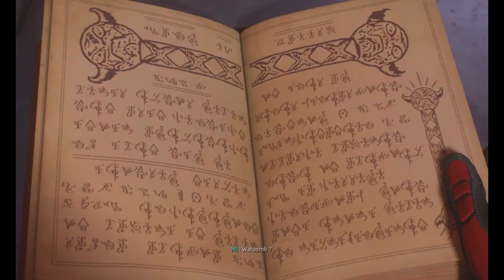Spider-man 2 Ep8 : Une question de choix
8ème épisode :

Milles Morales se rend sur le lieux ou Black Car à été vue la dernière fois, en effet, cette dernière qui n'est autre que l'ex de Peter Parker, est prise en chasse par Kraven et ses troupes !

Merci d'avance pour votre soutient qui aide grandement la chaîne à prospérer ! 👍🔔🥰

Portez-vous bien😁

Consoles :

- PC
- PS5 et PS4 pro
- Xbox séries X
- Switch

Programme de montage : Wondershare Filmora X